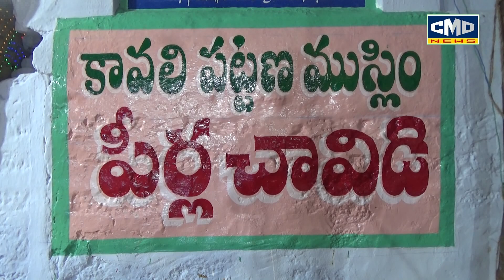కావలి లో ఘనంగా మొహర్రం వేడుకలు భక్తి శ్రద్ధలతో నిప్పులగుండం తొక్కిన భక్తులు | cmd news